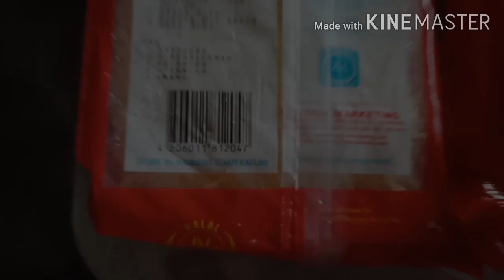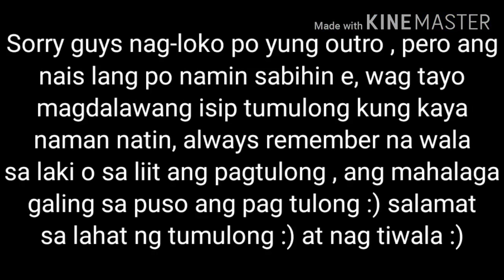VLOG 1: Sharing is Caring-Brgy. Tangos South Navotas | Faiths Vlog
Sharing is the best things that we need to do especially to the other people who can't afford to buy their need's in everyday of their lives.